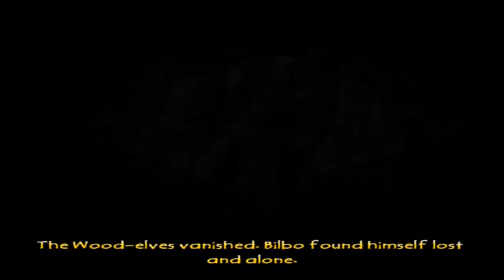The Hobbit Let's Play - Part 18 - Riddles in the Dark